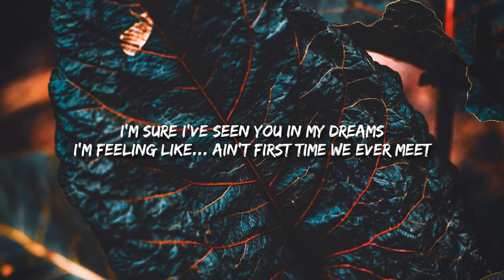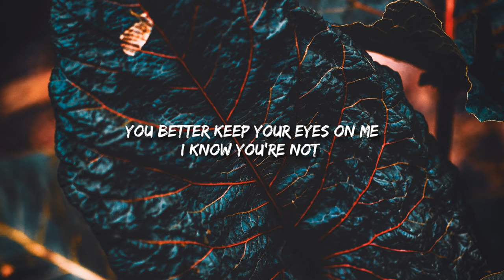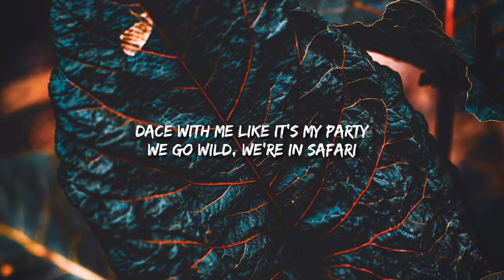MOTIVATED SONG II Serena - Safari (Lyrics) || FINISH WHAT YOU START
📌 Keep supporting

📌 Also check black pink lyrical video ~